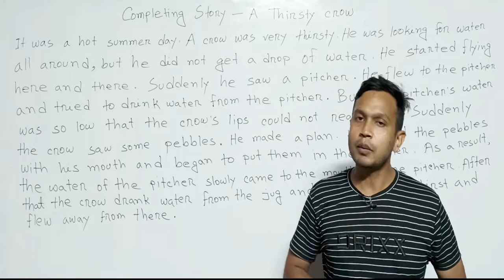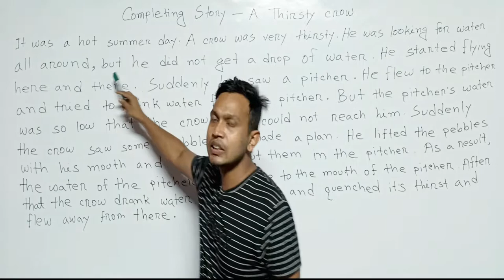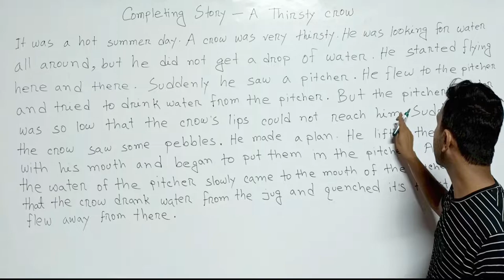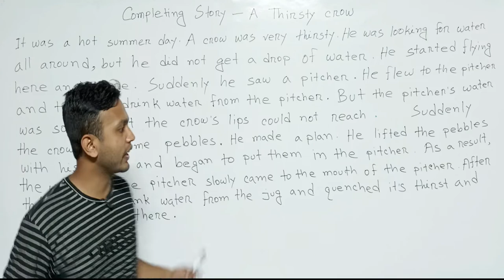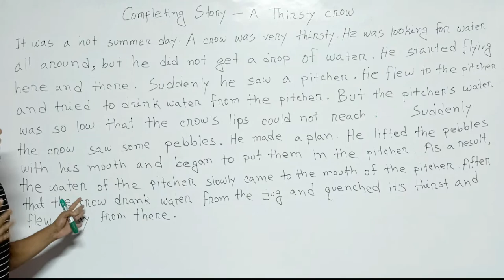A Thirsty Crow Completing Story | একটি তৃষ্ণার্ত কাকের গল্প | Completing Story Class 2.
A Thirsty Crow
Thirsty Crow
Completing Story
Please Like👍,Comments💬,Share🌍

learn with sis sir
English spoken